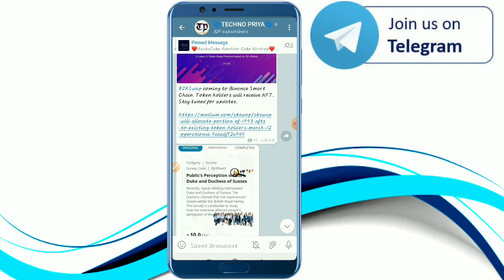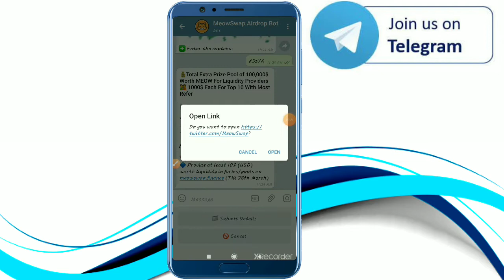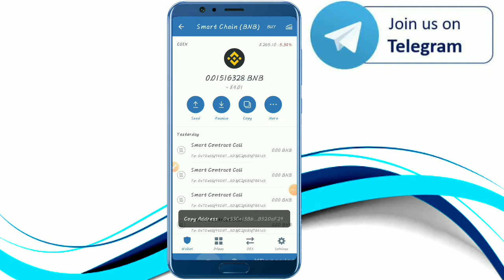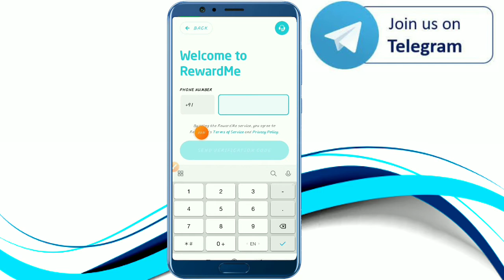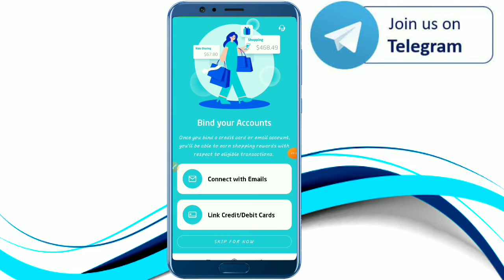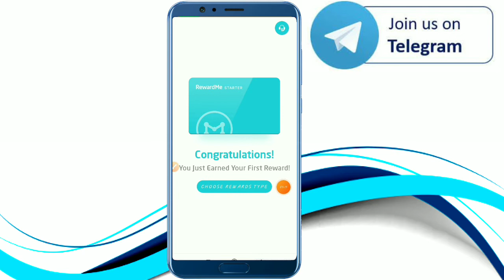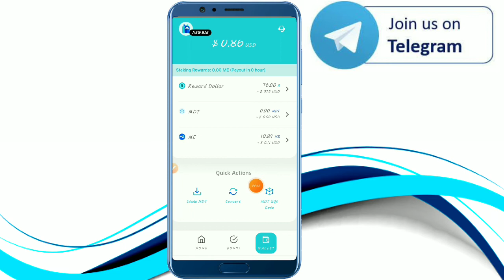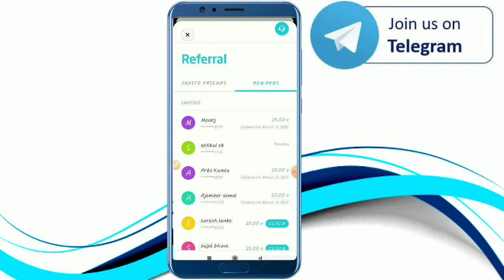Without KYC Get 35$ Free || 2 Legit Airdrop Of 2021 | Join Before End | Binance Listed 🤑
Refer code:  XOtk9R

Refer code:  XOtk9R

Refer code:  XOtk9R

Be support. 👍